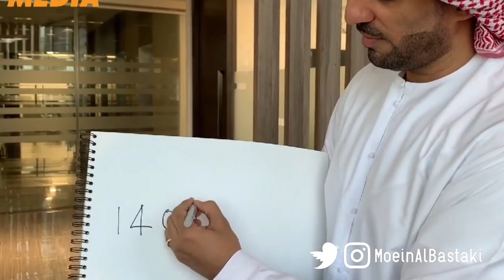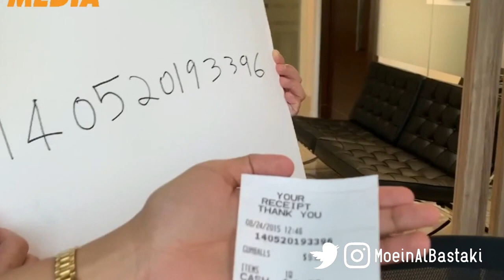Meet the Emirati magician Moein Al Bastaki who made Burj Khalifa disappear